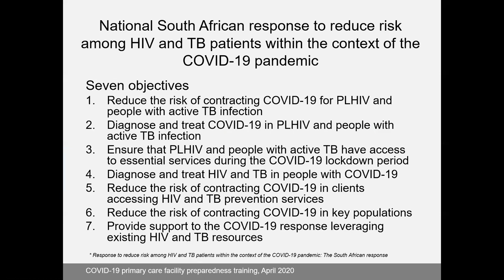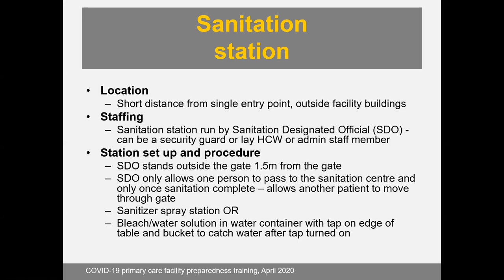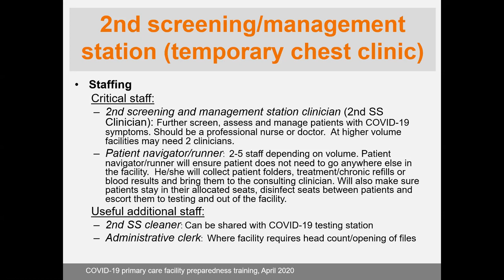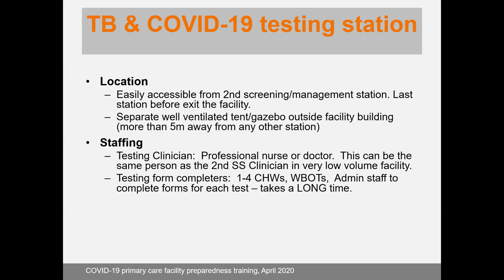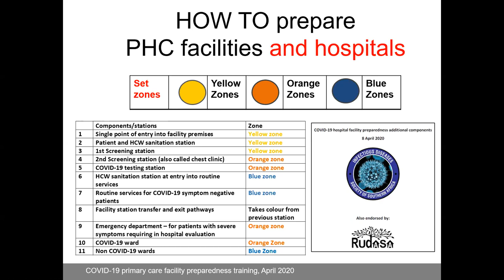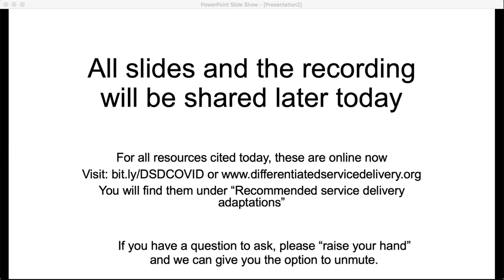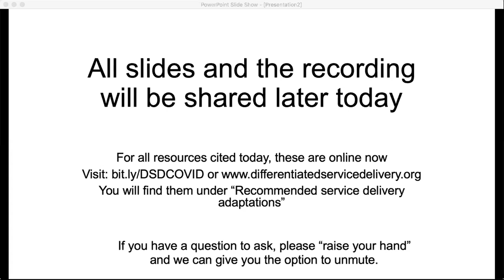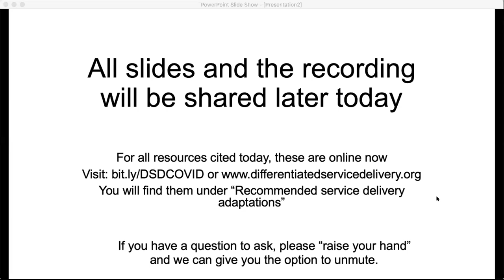COVID 19 Facility preparedness training webinar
A presentation on public health facility preparedness for COVID-19. This presentation was made for South African facilities and includes considerations for people living with HIV attending health facilities and additional components for hospitals.